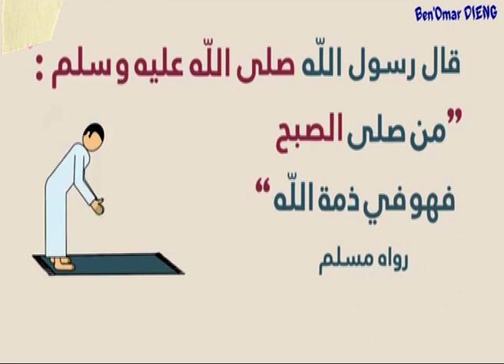Djoulli SOUBA ak GUWE and ko ak mboolooma